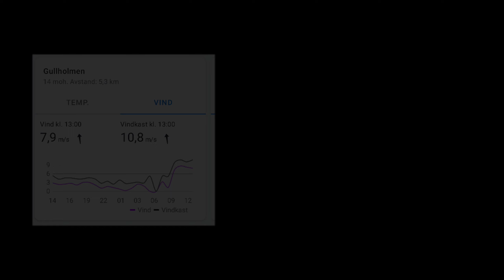Rok' Flying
After a few days of inactivity - from kites that is - it was time for me to hit the beach again!

After a long period of cold weather with winds from the northeast, the winds turned and started to come in from a more southerly direction. That normally means somewhat milder temperatures here up in my neck of the wood at this time of year. And so it was this time as well.

All the a-little-too-late-for-Christmas snow started to melt and after some hours it got pretty slushy out there. But you know, the winds were there and coming undisturbed in from the water. Even the sun was fighting its way through the clouds so I grabbed a handful of kites, a drone, a couple of cameras and … three memory cards! So I was ready to fly some kites!

As I parked the car I noticed that the wind was stronger and the snow a lot more slushy than I’d anticipated. But the sun was shining so I put on the rucksack, hauled the kite bag over my shoulder and started the ten minutes (or so) walk down to the beach.

…and I was right. It was quite windy down there. I opened my fave weather app and checked out the current wind data. It read an average wind speed of 7,9m/sec (17,5mph) and up to 10,8m/sec (24mph) in the gusts. So I decided to leave the Mavic Mini in its bag. The combination of me being a novice drone pilot and too much wind …. no, not a good one!

So with the drone sitting safely in its bag, I started to rig a rok’ for a quick flight. It didn’t take long until I had it up there in the sea breeze!

Make sure to keep an eye on the AERIALIS Kites website!

Follow AERIALIS Kites on Social Media!